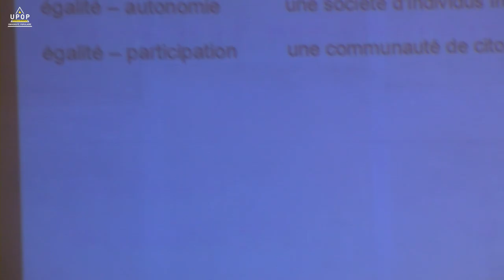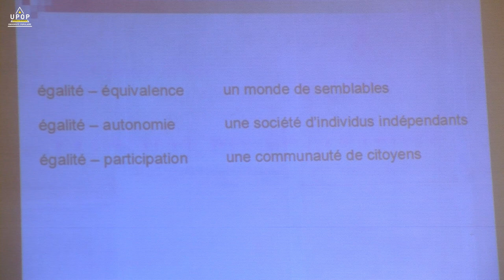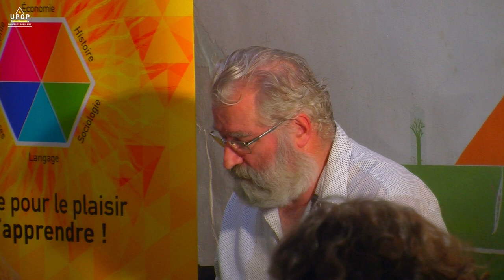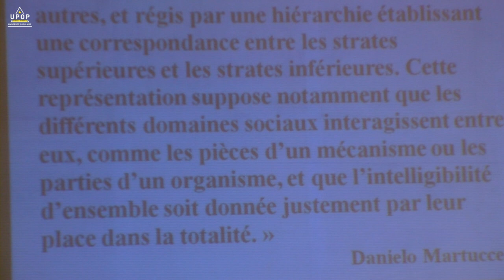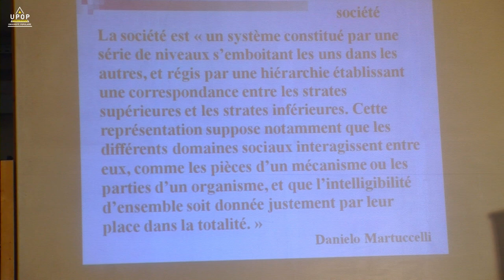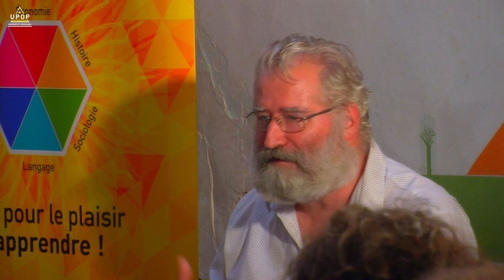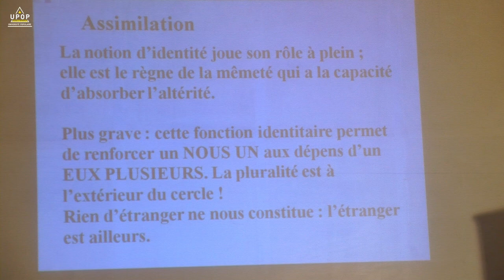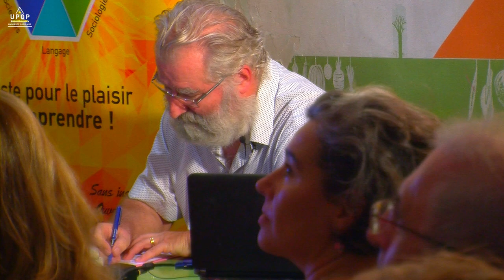Yves PILLANT - La société des singularités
30/09/19 - Philosopohie
Université populaire Marseille-Métropole
upop.info